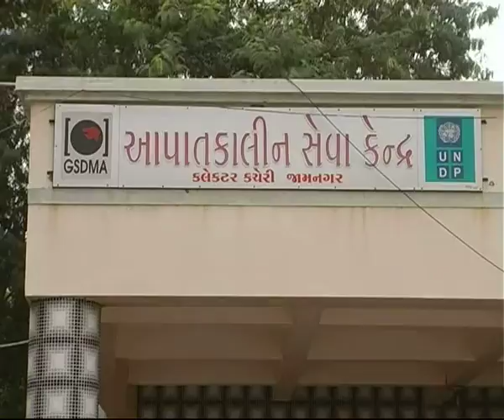JAMNAGAR NILOFAR CYCLONE ALERT 1